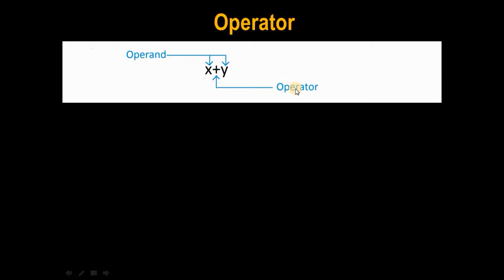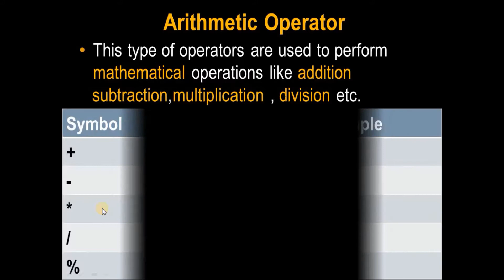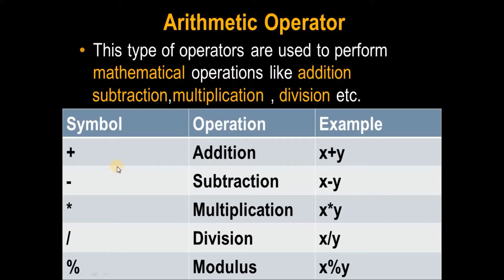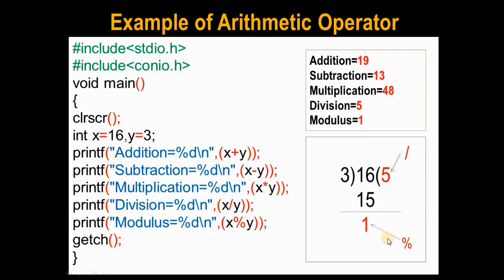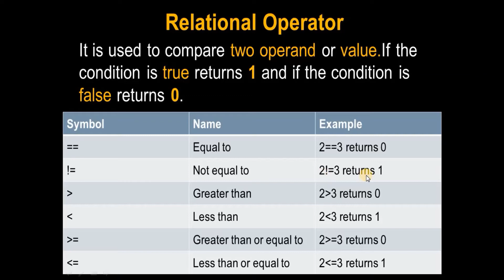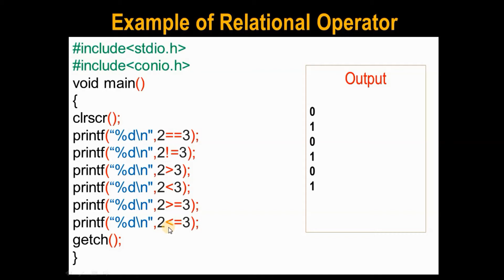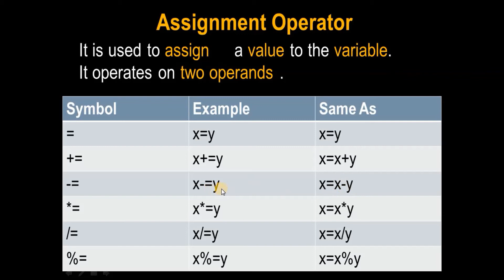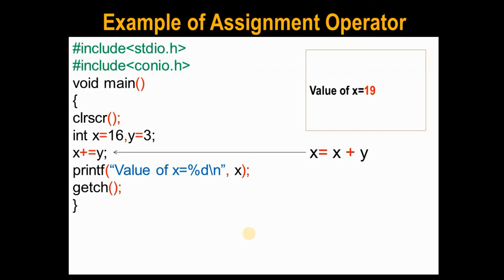Operator in C in Hindi[Theoritical + Practical]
Hello Friends
In this video you will  get the complete knowledge about the operator from basic to advance level.
All in one  Android App for  Programming(Tutorial,Programs,Interview Q/A)
For C click this